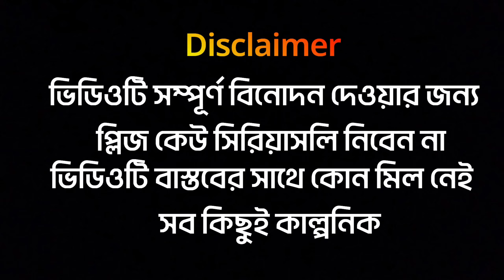বলদা CID | bangla funny cid | desi cid | bangla funny video 2023 | fanny team 06